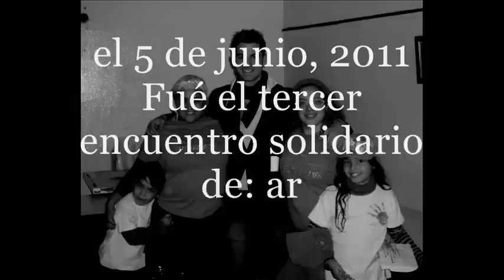Nico Armentano - Desde cuando, Mi niña bonita (en vivo)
El domingo 5 de junio del 2011 se realizó el 3º Encuentro Solidario de Musica ,Arte y Danza en el Auditorio Rodriguez Fauré de Avellaneda; del que Nicolas Armentano fué parte junto a otros artistas. Un evento a total beneficio de la Fundacion Pequeños Gestos y lo organizó Huellitas Online.Todo lo recaudado fué para Los Tobas en el Chaco.